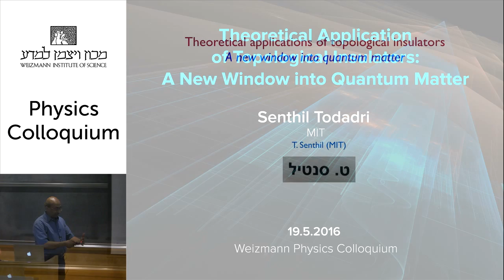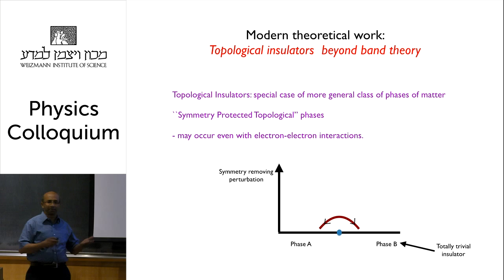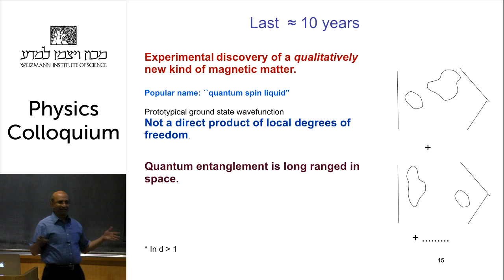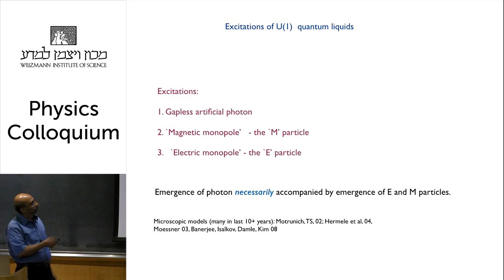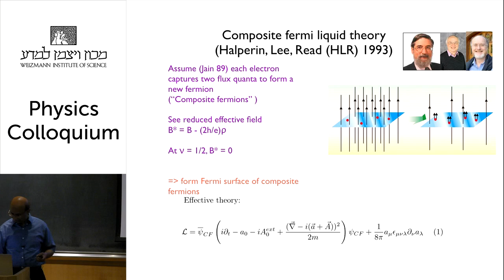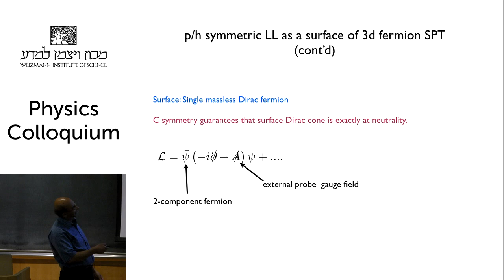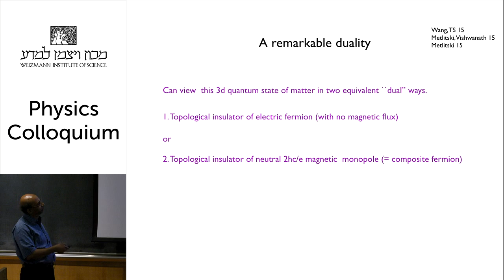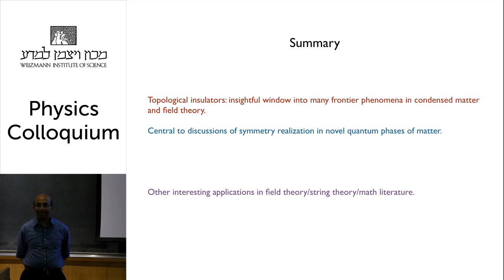2016-05-19. Theoretical applications of topological insulators a new window into quantum matter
Senthil Todadri, MIT